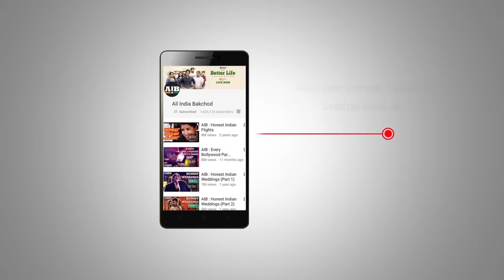AIB Podcast : feat Sumukhi Suresh & Biswa Kalyan Rath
This episode of All India Bakchod features Sumukhi Suresh and Biswa Kalyan Rath, and they talk about Oscar nominations, Filmfare, Fifa with SRK and much more, cheggit!

CREDITS :

Directed by
Ashwin Shetty

Cast
Sumukhi Suresh
Biswa Kalyan Rath
Ashish Shakya
Tanmay Bhat
Rohan Joshi
Gursimran Khamba

Executive Producer
Kanika Unnikrishnan
Tulika Wangdi

Camera
Apurva Sinnarkar
Kumar Vivek
Sachin Gawde

Editor
Mamlesh Tiwari

Online Editor
Mihir Lele

Production Executives
Shripad Mudalwadkar
Sanjeev Kumar

Assistant Director
Vriti Patil
Love Upadhyay
Naveed Manakkodan